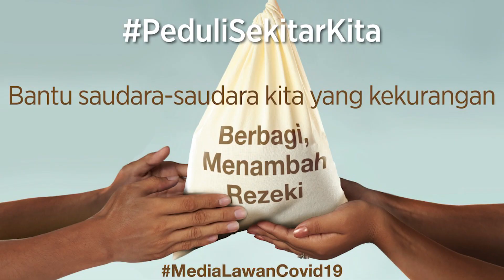Hari-Hari Sepi di Kehidupan Vitalia Sesha Dan Lucinta Luna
rutan pondok bambu,
vitalia sesha,
lucinta luna,

Selama di Rutan, Vitalia dan Lucinta luna menjalankan hari-hari yang sepi tidak ada kegiatan karena mengikuti anjuran dari pemerintah.